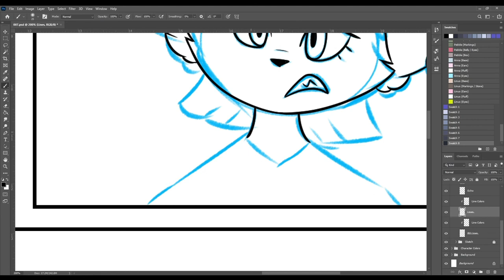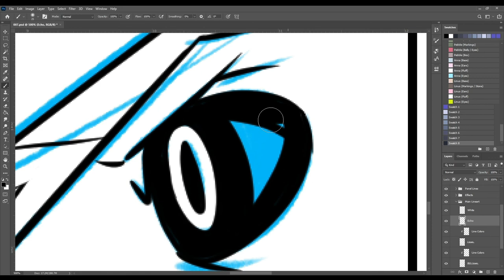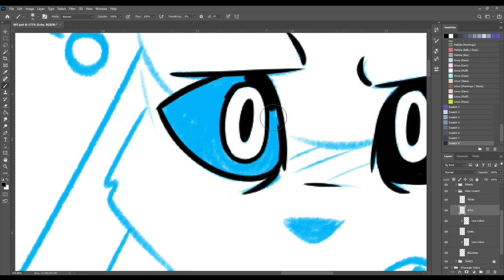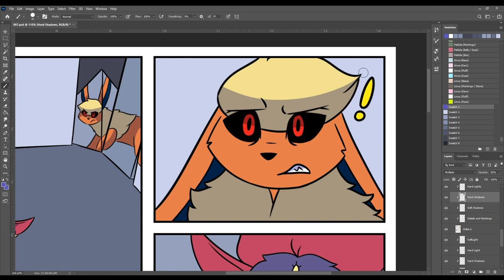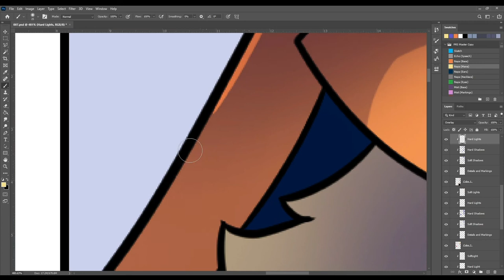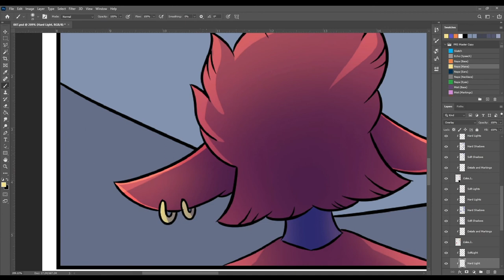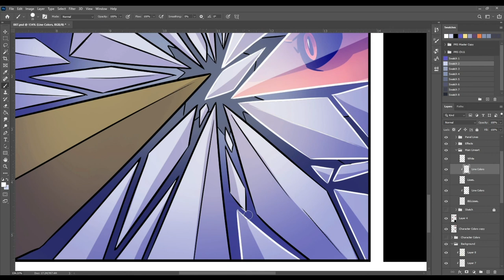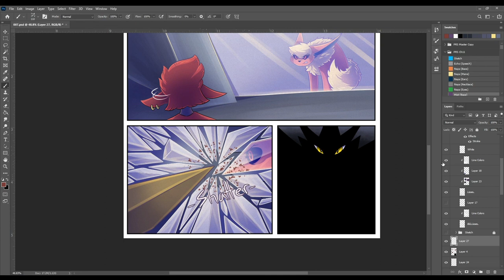PRS 11 07